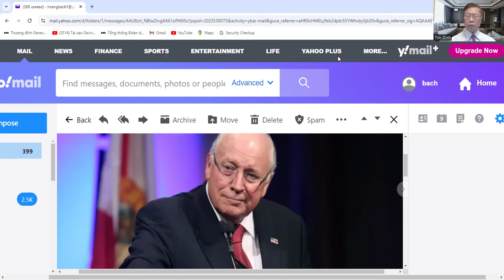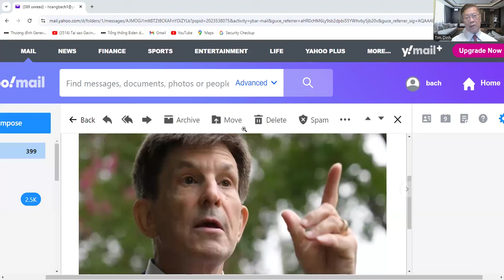Donald Trump có bị Kamala Harris "hạ guc " trong cuộc tranh luận tối ngày 10/9 hay không ?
Nội dung chương trình thảo luận với anh Đinh Quang Tiến :
+ Chủ tịch Ủy Ban đối ngoại của Hạ viện CH là Michael Caul và phe Maga  mở lại hồ sơ về vụ Mỹ rút quân khỏi Afghanistan đã có 13 binh sĩ Mỹ hy sinh .quy chụp trách nhiệm cho tt biden và bà Kamala Harris nhàm tạo cơ hội thuận lợi cho Trump trong vận động tranh cử tháng 11 nầy .
+ Cuộc tranh luận vào tối ngày 10/9  rất quan trọng đối với cử tri .Để lựa chọn  và bỏ phiếu cho ứng cử viên lãnh đạo Hoa Kỳ tháng 11/ 2024 .